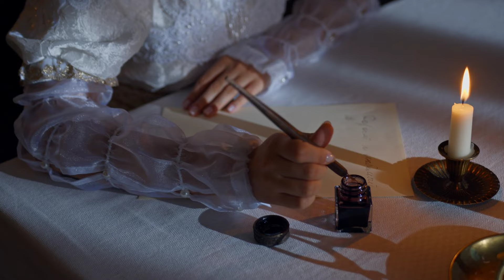🎧​The last letter : Sad classical​ music/solo piano​ playlist | cinematic​ visual​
(Please use headphones​ for full effects.)​

Chapter2.
The last Chapter is The last letter

🎵Timestamp​:
00:00 The Glass Slipper - Martin Klem
01:37 Fallow Deer - Martin Klem
04:00 Theme for Autumn - Franz Gordon
06:32 Shapes of Shadows - Franz Gordon
09:58 When I Found Out - Christian Andersen
11:52 Sins From the Past - Christian Andersen
13:44 Dreaming of the Island - Christian Andersen
15:30 Connecting the Dots - Christian Andersen
17:25 Lost in Reminiscence - Christian Andersen
19:45 La Mia Perdita - Martin Klem
21:25 The Heart - David Celeste
24:54 Eternum Nocturne - Gavin Lukea
27:00 Hidden Beneath - Rikard From
28:37 Song For Johanna - Franz Gordon
(repeat)​

🎥Timestamp​:
00:00 Intro
04:00 Writing​ sound
19:15 Fold letter / leaving
21:25 Imaginary​ dancing
32:20 Repeat music / ending scene

I found beautiful​ music and footage​ that inspired​ me a story.

Wish my editing​ skill not too bad lol

______🙏Welcome🙏______

📌Hello Ambience travelers and the wanderers who stopping by.
I'm glad to see you here and hope you enjoy your stay :)

If you'd like to support​ this small channel​ you can either

It really helps me a lot to upgrade my equipment in the future \\^3​^//

♥️​Thank you so much for every support♥️

Cheer!!☺️

_____©️Copyright/credit®️_____

*I really adore their beauti​ful works! I got many ideas from them 🙏🙏